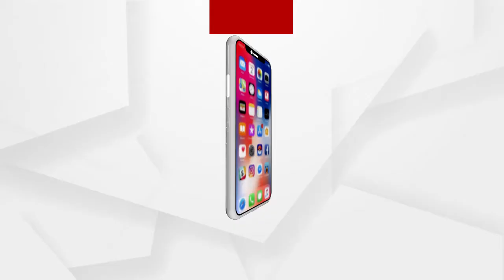Government should intervene directly in the field of health and education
ସ୍ବାସ୍ଥ୍ୟ ଏବଂ ଶିକ୍ଷା କ୍ଷେତ୍ରରେ ସରକାର ପ୍ରତ୍ୟକ୍ଷ ଭାବେ ହସ୍ତକ୍ଷେପ କରନ୍ତୁ
କଳାହାଣ୍ଡି ଜିଲ୍ଲାର ବିକାଶ ପାଇଁ ସରକାର ସ୍ବାସ୍ଥ୍ୟ ଏବଂ ଶିକ୍ଷା କ୍ଷେତ୍ରରେ ସରକାର ପ୍ରତ୍ୟକ୍ଷ ଭାବେ ହସ୍ତକ୍ଷେପ କରନ୍ତୁ  ବୋଲି ପ୍ରତିକ୍ରିୟା ରଖିଛନ୍ତି କଳାହାଣ୍ଡିର ସାଧାରଣ ଲୋକେ...